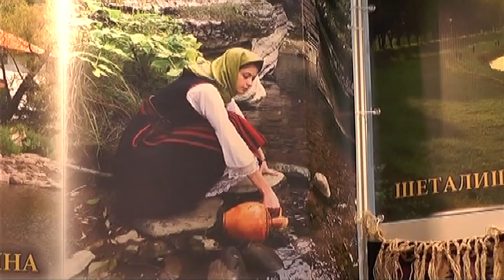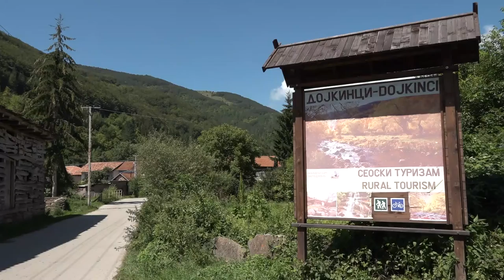OTVORENE PRIJAVE ZA SAJAM PIROTSKE PEGLANE KOBASICE